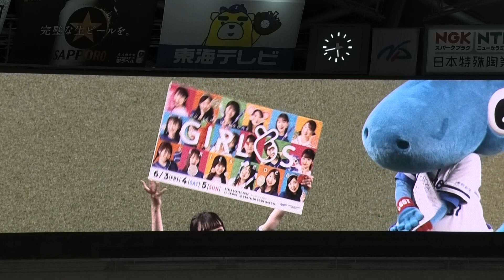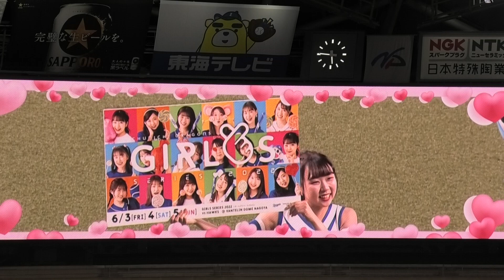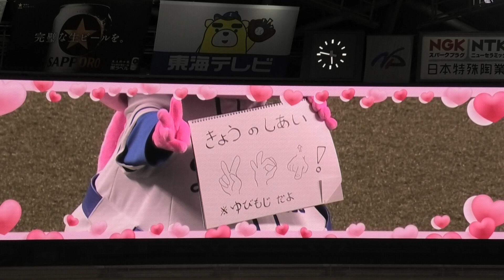22/05/17 ドラ推し！コーナーのシャオロンとパオロン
ドラゴンズ　エンタメ推進委員会！ドラ推し！
シャオロンとパオロンとチアドラゴンズ2022 RINOちゃん、NANAKAちゃん、KARENちゃんが登場しました